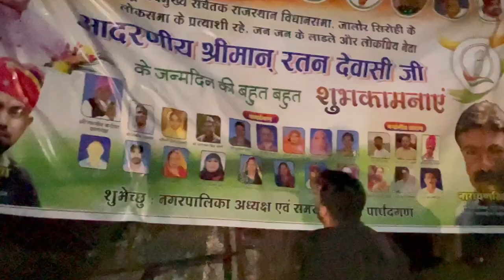Happy Birthday Champion!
I hope you like my Video. I upload new vlogs every two days.